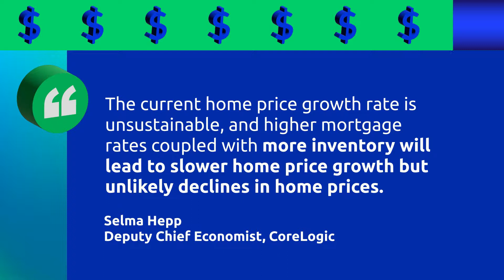Expert Insights on Where the Housing Market Is Heading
Want to know what the future holds for rates, prices, and inventory?